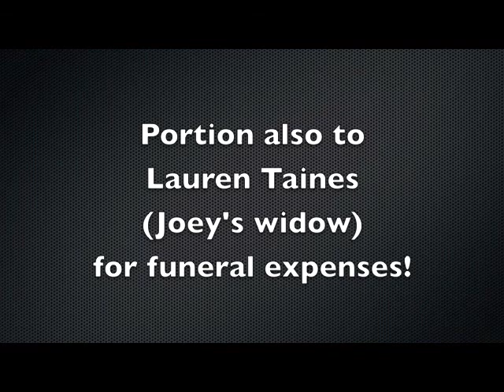The Joey Covington Tribute (Worldwide Live) Trailer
Ross Management & Productions in conjunction with Alvin Taylor Music Productions Presents: The Joey Covington Tribute Concert on August 31st 2013 at The Hood in Palm Desert California and The Worldwide Internet Stream by Michaelz Media and QV Live Streaming. Watch this video for all info.
for tickets!